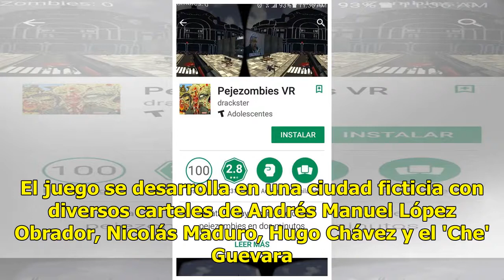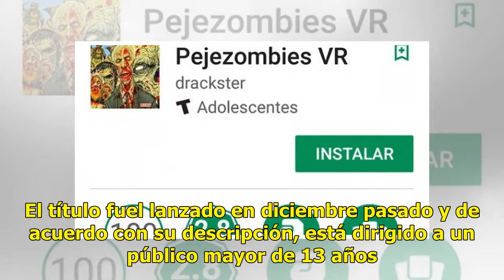Desarrollan aplicación móvil para matar ‘Pejezombies’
Ratio: 1 / 5 CIUDAD DE MÉXICO.- Tanto en Google Play como en App Store ha surgido una aplicación con contenido polémico, ya que su objetivo principal es matar a los ‘pejezombies’, es decir, los simpatizantes de López Obrador para evitar que llegue a la presidencia del país, al menos en la app. "Mata...